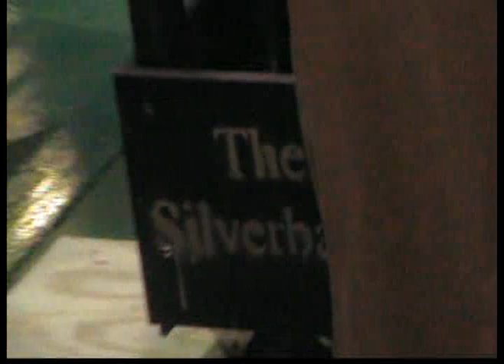ME 2110 Team J5 Round 4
ME 2110